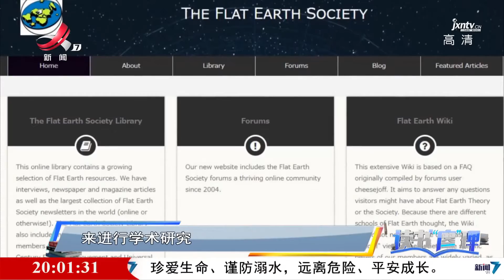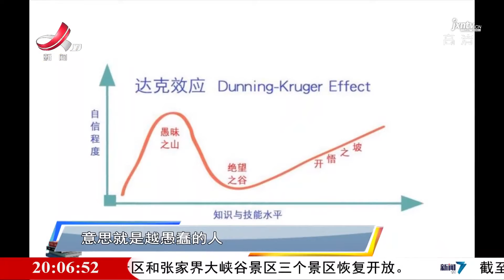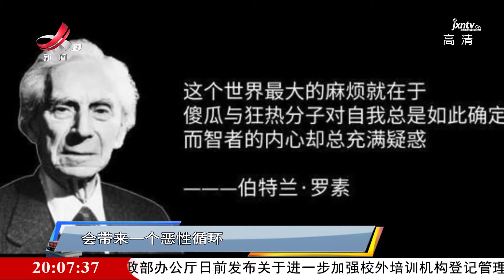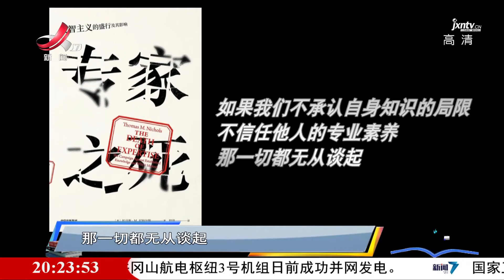《读书廖理》20210827 反智时代